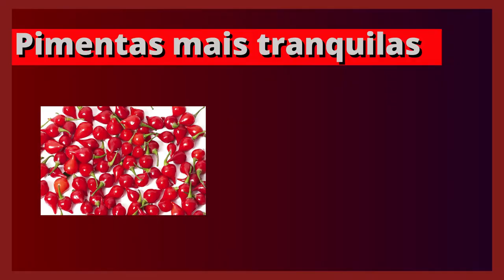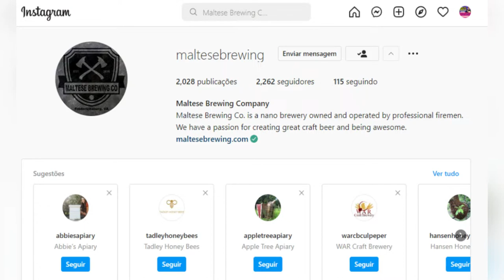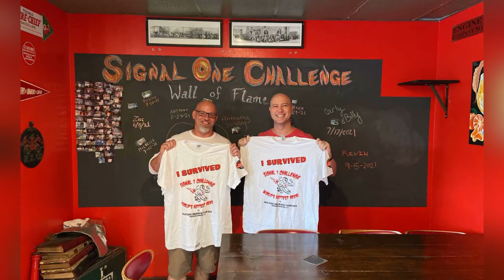CERVEJAS APIMENTADAS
CERVEJAS COM PIMENTA

Neste vídeo eu falo sobre cervejas com pimenta, e para que as coisas possam ficar melhor explicadas sobre as cervejas com pimenta eu inicio explicando a Escala de Scoville criada por um farmacêutico americano chama Wilburn Scoville.

Na sequencia eu conto um episódio engraçada que eu passei quando fui almoçar em um Burger King e pedi um sanduíche com molho furioso, qual não foi minha surpresa ao constatar que o molho furioso era a base de pimenta halapeño e que felizmente o refrigerante no restaurante era á vontade ainda que eu fiquei o resto do dia e um pouco do outro lembrando do tal sanduíche.

Também para exemplificar eu citei as pimentas mais tranquilas, que são aquelas utilizadas na culinária brasileira com Dedo de moça, biquinho e  pimenta de cheiro.

Para fazer a comparação mostrei também as pimentas mais “calientes” segundo o ranking Scoville são elas, respectivamente a Trinidad Moruga Scorpion, Chocolate Bhutlah e a Carolina Reaper, todas na casa dos milhões de SHUs.

Continuando o vídeo, eu citei algumas cervejas que levam pimenta na sua composição

00:00 - Inicio
00:47 - A Escala Scoville
01:41 - Momento Trapalhada Rog
03:03 - Pimentas mais tranquilas
03:31 - Pimentas mais “Calientes”
04:27 - Ranking das Cervejas mais apimentadas
06:50 - A busca pelo recorde da cerveja mais apimentada do mundo
08:40 - Encerramento

Canal RogsBeer por Roger Rossato